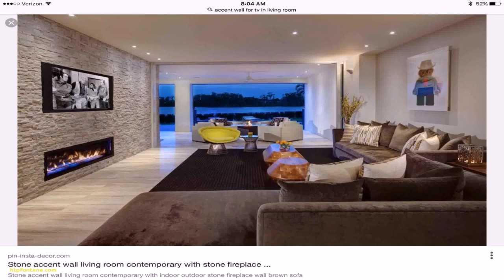Living Room Wall Mount Design